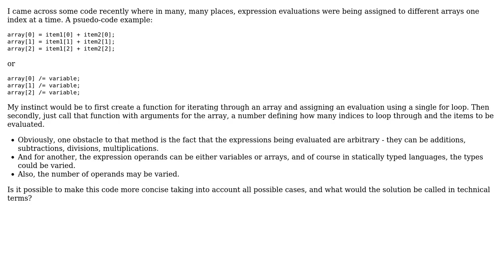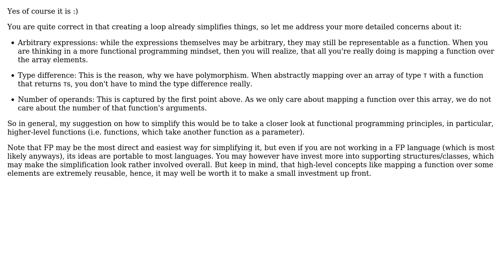Software Engineering: Can this code be made more concise?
With thanks & praise to God, and with thanks to the many people who have made this project possible! You are responsible for your own actions.